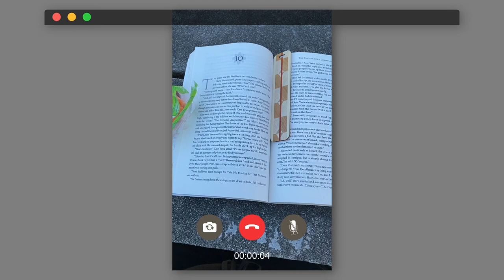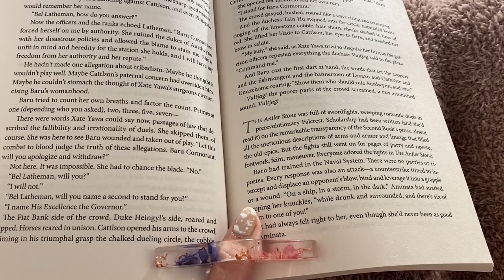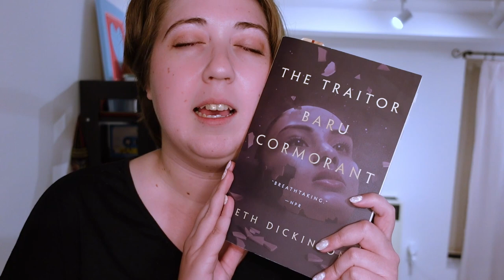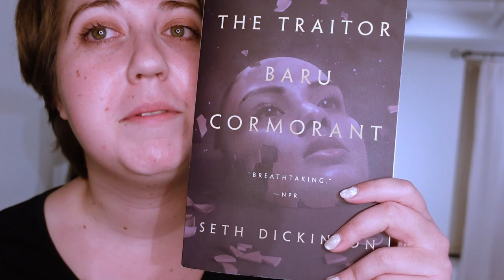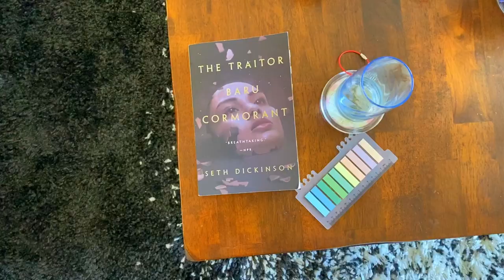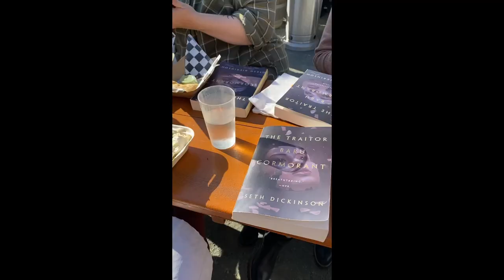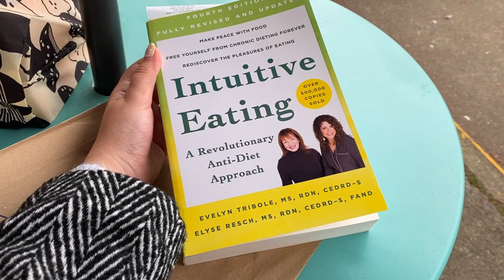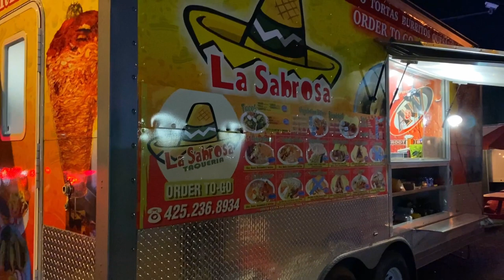The Traitor Baru Cormorant readingvlog: Initial Thoughts & Full Review!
Today we're talking about The Traitor Baru Cormorant by Seth Dickinson, a book that blew my absolute socks off. Join me from bookclub in Monterey to bookshopping in Seattle as I process my many thoughts about this dense, intense novel.

I made this video partly because after I finished reading this book, I struggled to find longform reviews online that seemed to have picked up the same things I did. I mentioned this great review by Amrita but other people seemed to find the book boring, too dark, or overhyped (hilarious to me considering the fact that I think it's actually way UNDERhyped!), so I set out to create this review for people interested in reading it, or for those who already did and are looking for their people!

NOTE: *While this is a book I recommend to SFF lovers (and really anyone interested in queer books and analyses/critiques of colonialism), I highly highly encourage you to check the full list of content warnings, even if you don't think you need to. It's a long list. I use Storygraph to do so!

VIDEO SPECS:
Filmed on a combo of my Sony ZV-1 and my iPhone 12
Edited on Davinci Resolve (new for me!)
Voiceover recorded on Røde NT1-A microphone and edited in Audacity

CHAPTERS
00:00 Introduction
01:04 Book overview + first check in
03:57 Second check in
07:26 Monterey
11:35 Final thoughts (take one)
15:37 Seattle
17:58 Final thoughts (take two)